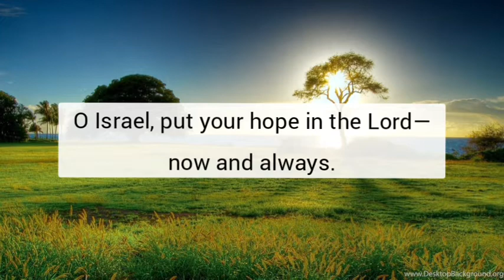Psalm 131 - NLT Audiovisual